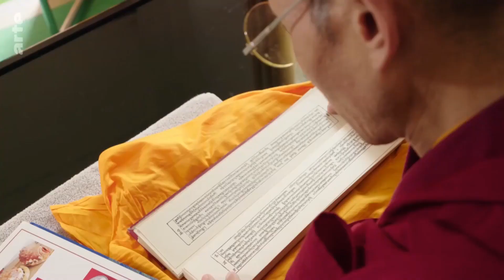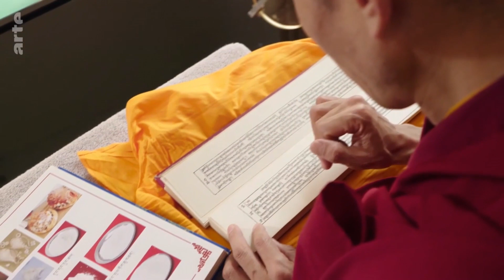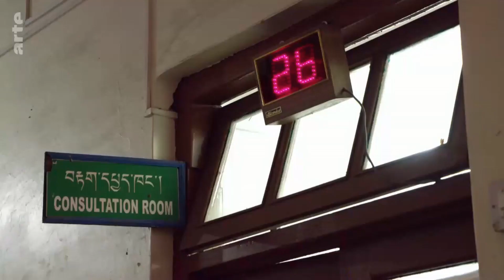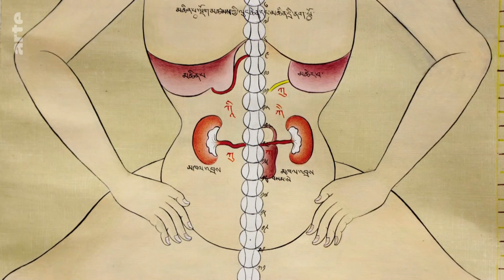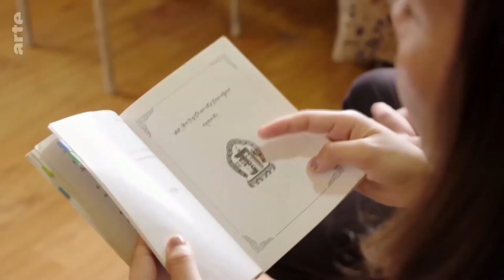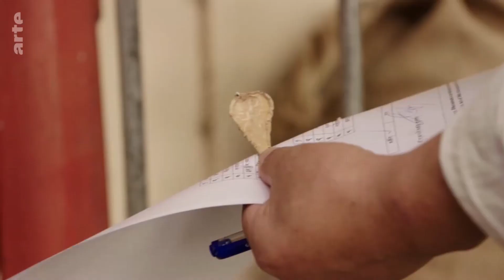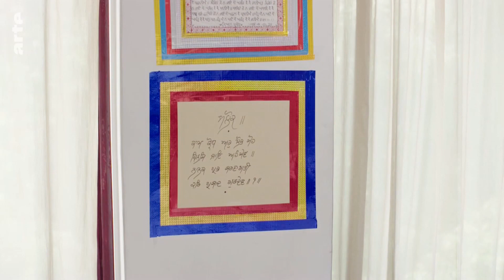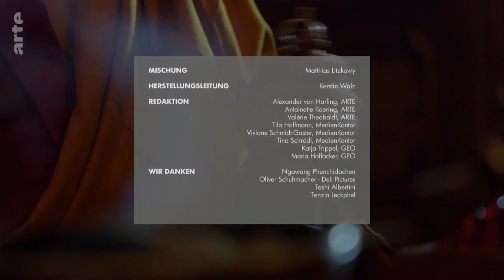La médecine tibétaine, l'art de guérir - GEO Reportage - Arte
Parvenir à l’harmonie du corps, de l’esprit et de l’âme, telle est la philosophie de la médecine tibétaine. Intimement liée au bouddhisme, cette approche thérapeutique est pratiquée jusque dans le nord de l’Inde, et tout particulièrement à Dharamsala, dans l’Himachal Pradesh, terre d’accueil de nombreux Tibétains en exil. Découverte de cet art millénaire.

Réalisation : Holger Riedel
Pays : Allemagne
Année : 2019